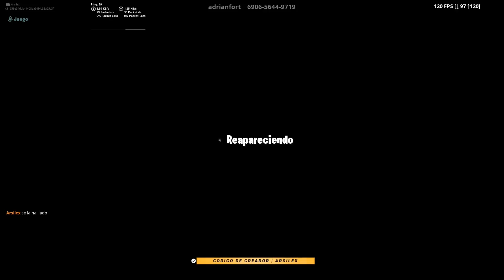*EL CUBO KEVIN A VUELTO* PVP FORTNITE CREATIVO MINIJUEGOS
Hoy estamos en un nuevo minijuego de pvp en fortnite donde vamos a enfrentarnos en un cara a cara de tres versus tres Arsilex, Lexosi y HernyBreak en una zona de Cubo Kevin en la cual tenemos todo tipo de movimientos que podemos usar para alcanzar nuestra victoria, este mapa esta basado en el cubo kevin y vamos a tener que ganar en el modo creativo de fortnite!